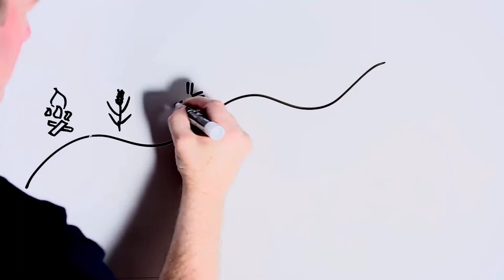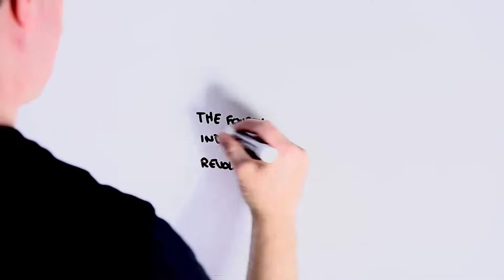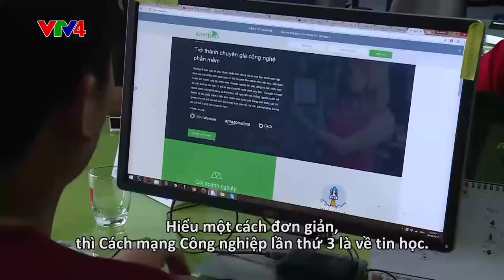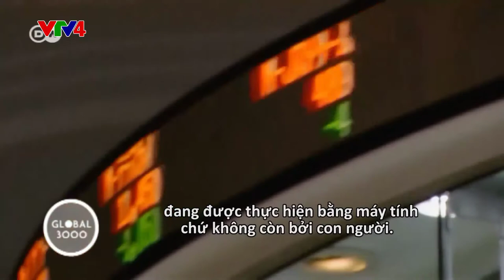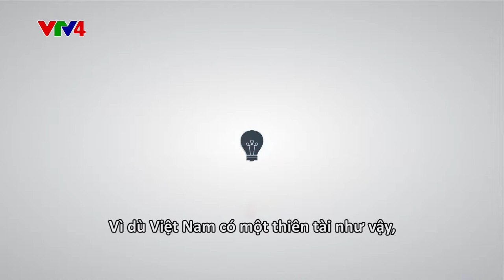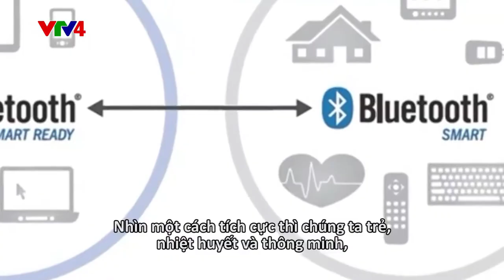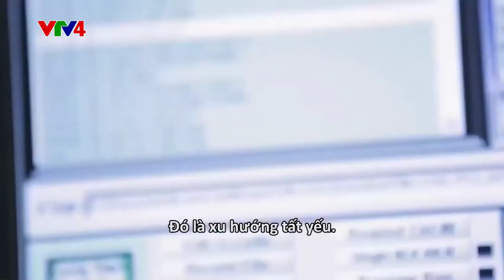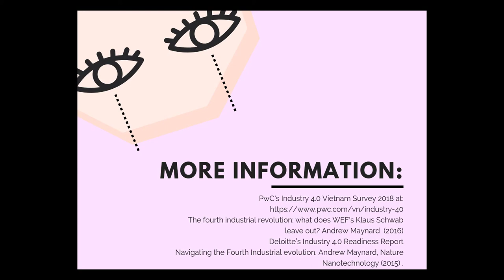Vietnam and the fourth Industrial Revolution (FIS - HANU)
Course: International Economics (2018)
Faculty of International Studies - Hanoi University
Lecturer: Long DANG